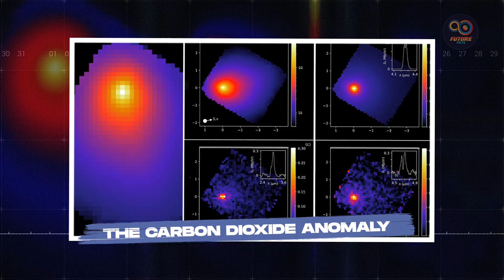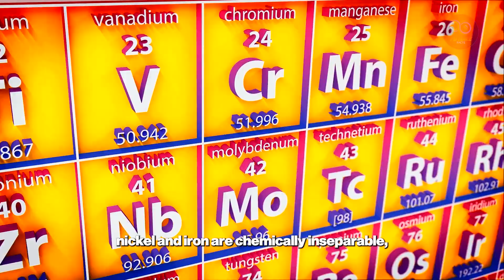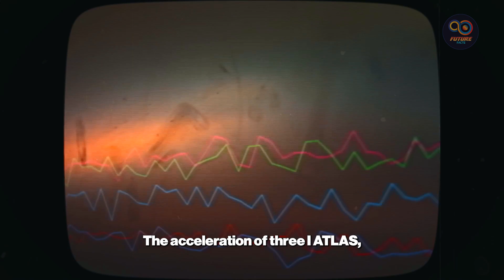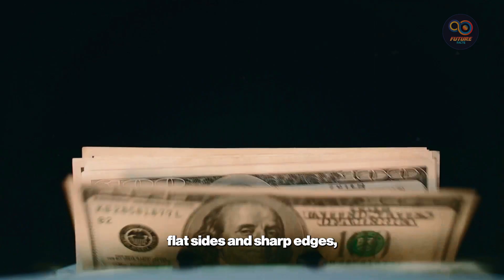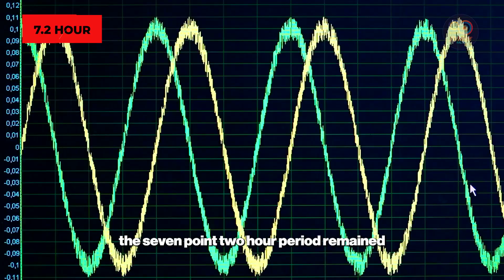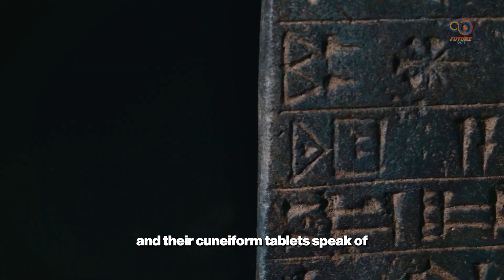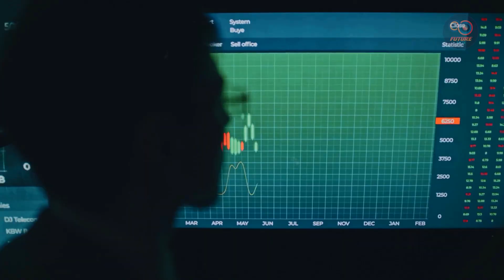New James Webb Data on 3I/ATLAS Just Dropped — The Truth Is Worse Than Expected | Future Facts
The latest data from the James Webb Space Telescope on 3I ATLAS has just dropped, revealing a truth far more unsettling than anticipated. Join us as we dive deep into the mysteries surrounding this enigmatic interstellar comet, first spotted by the Pan-STARRS team in Hawaii. What secrets does 3I ATLAS hold, and what does this new information mean for our understanding of interstellar objects? Prepare to explore amazing facts and cutting-edge science with stunning stock footage, bringing you the latest in space and tech discoveries. Don't miss this crucial update on the interstellar comet that's challenging everything we thought we knew!